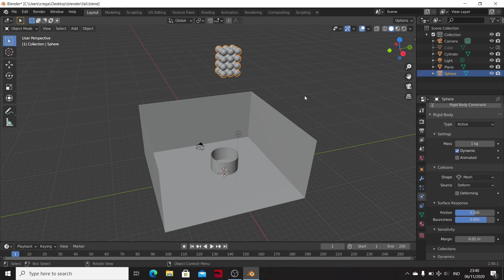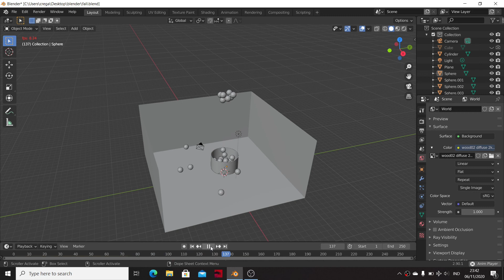Blender 2.9 Tutorial : Realistic Animation of a Falling Ball